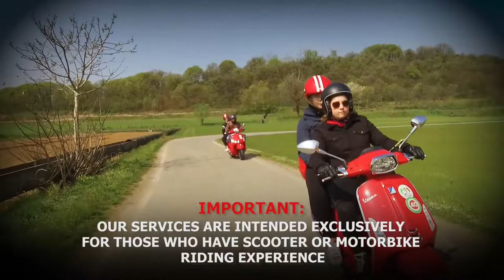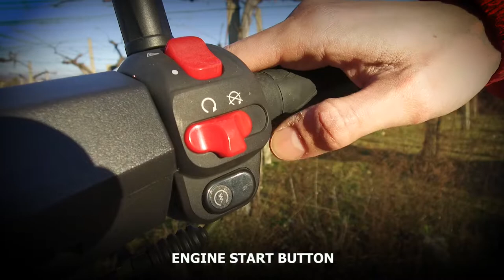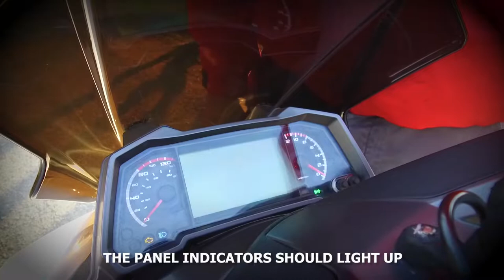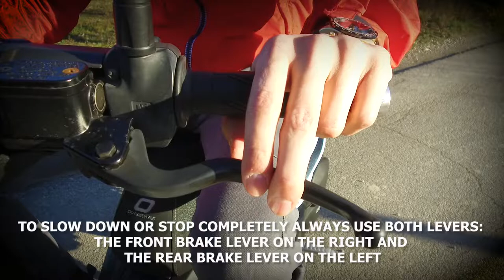Over Brera scooter. User manual.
Please watch this video carefully and entirety before you go on your trip.